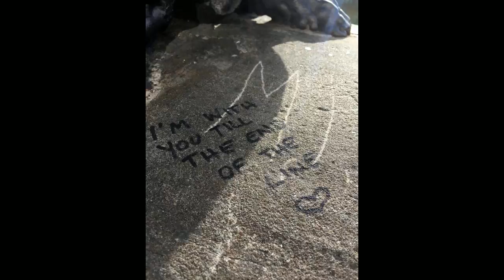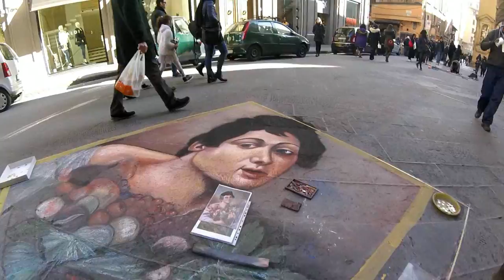Florence, Italy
Jan 28/29 Au Pairs visit Firenze, Italia